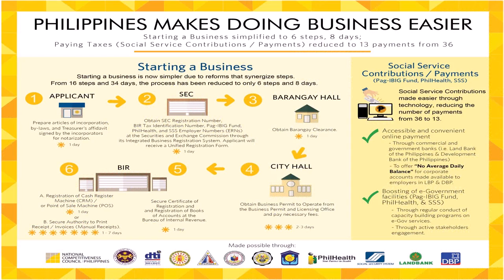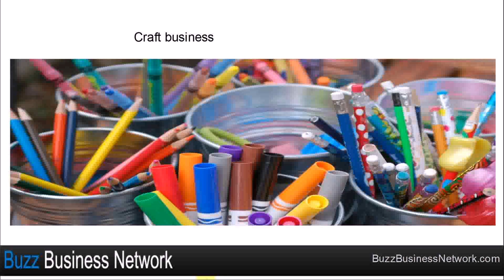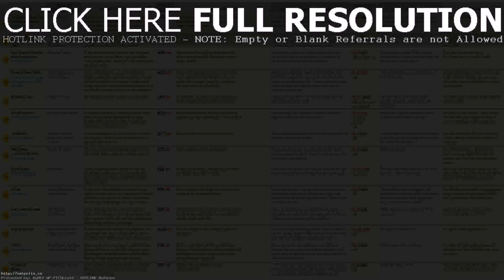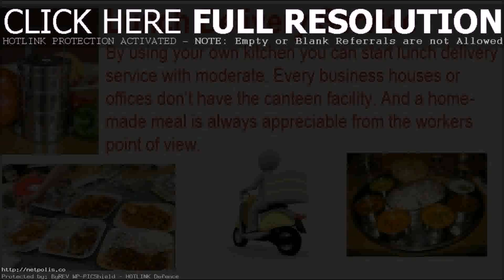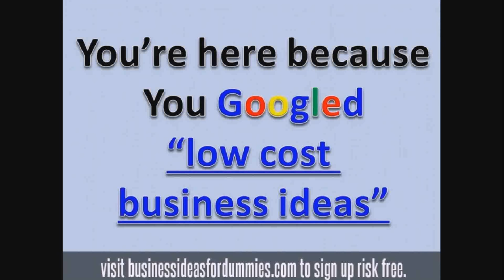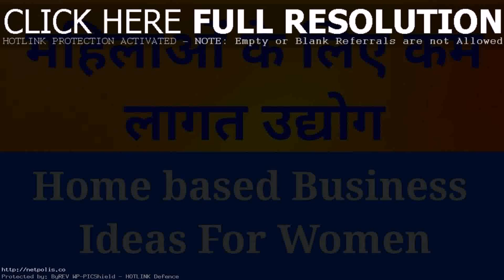Small Business Ideas In Philippines 2015 (see description) (see description)